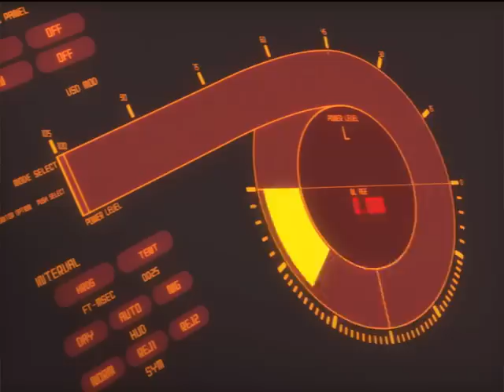Eats Meats: Versus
Screaming girls fighting in giant robots. And meat flavored jam.

Source: Eureka Seven
Audio: "The Head That Controls Both Left and Right Sides Slobbers and Eats Meats Even Today" by Bleach03

"I always eat jam like that. I don't see the big deal."